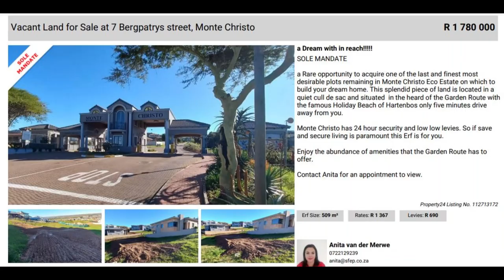Video fb 7 Bergpatrys Erf Monte Christo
Stand for Sale in Monte Christ Eco Estate
HARTENBOS
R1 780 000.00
Erf size - 509sqm
Rates - R1367.00
Levy - R609
Contact Agent -  Anita 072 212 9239